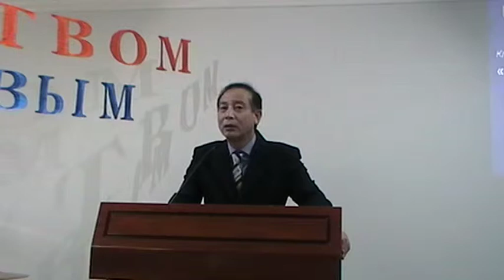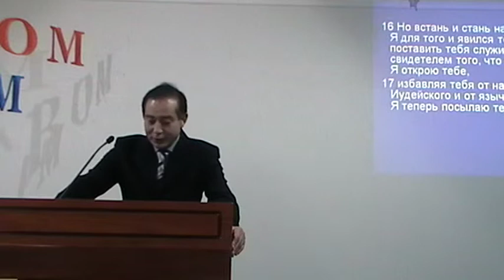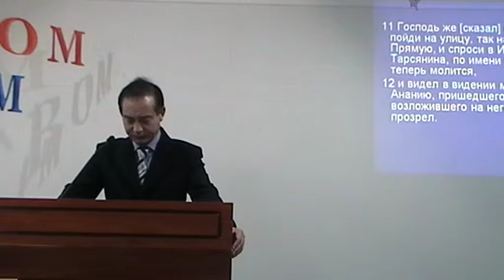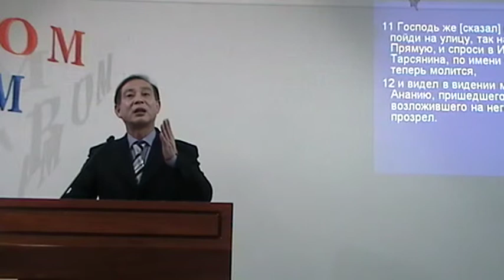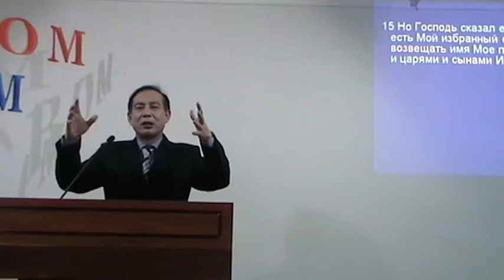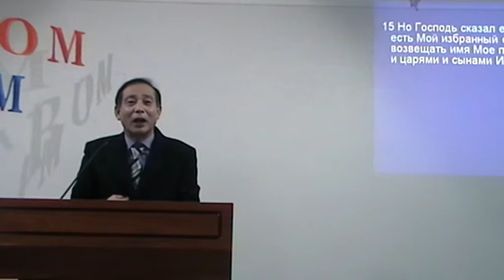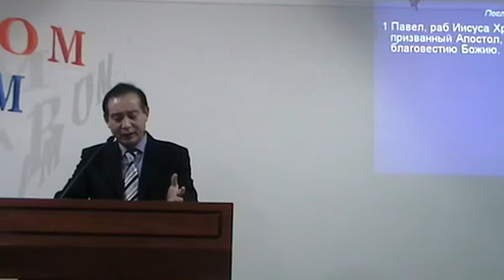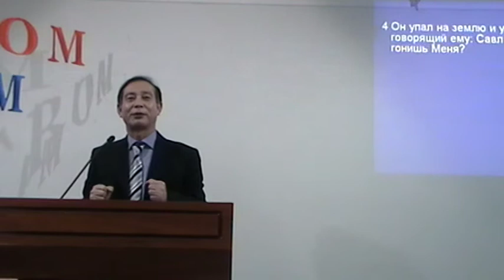2015-12-27 Деяния 9:10-20 - В ВОСКРЕСШЕМ ИИСУСЕ МОЁ ПРИЗВАНИЕ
Проповедь, воскресное богослужение в UBF Одесса.
Проповедник: Иоанн Ли.
Своё "Я" - это чудовище, которое мешает свету Иисуса. Павел - миссинер-любитель (layman). Анания. Человеку нужен наставник. (mentor).